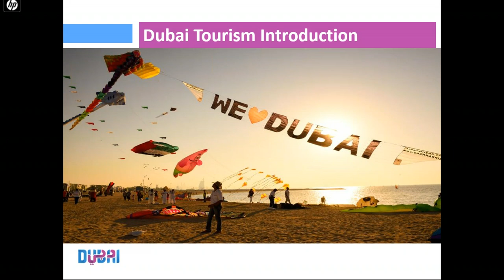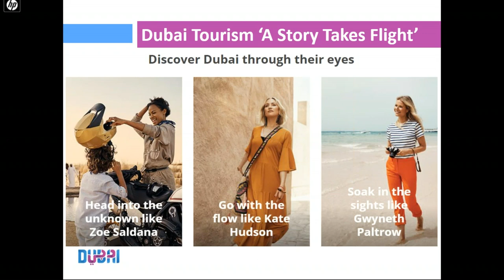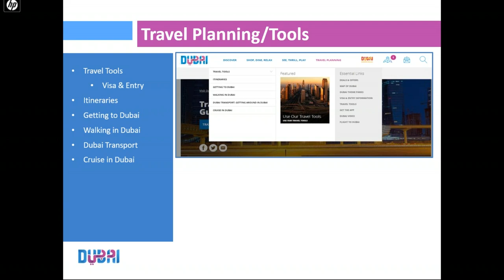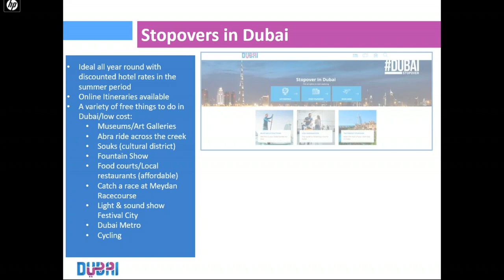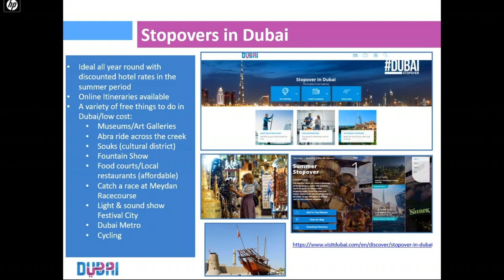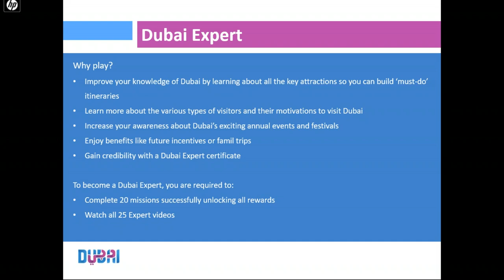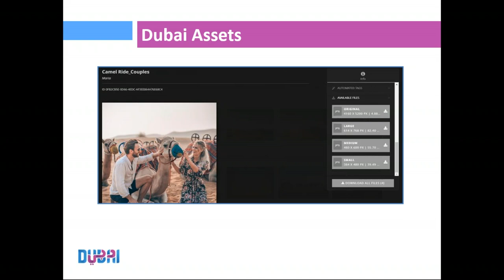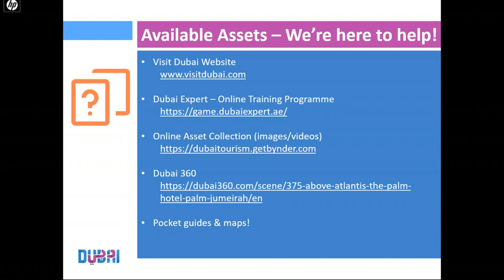Dubai Tourism Webinar Series - 12 May 2020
Whilst we remain in lockdown in today’s ‘remote working’ and ‘distance learning’ environment Dubai Tourism would like to remain connected to Australian Travel Agents.

In this webinar Dubai Tourism takes you through the tools they have available that showcase the city’s offerings, helping you to use this time to get familiar the destination's evolving portfolio.